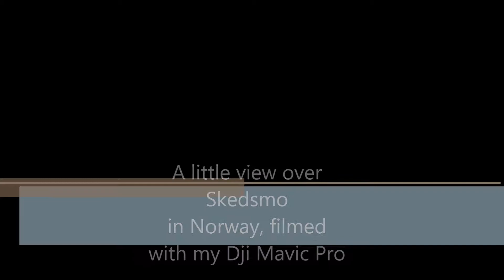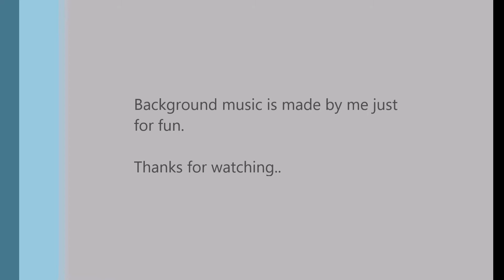Skedsmo, Norway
A short take off to view a little piece of the city I live in. Filmed With my Dji Mavic Pro without any filters or editing programs.
Somehow the quality was meant to be in 4K, but seems when I saved my Project, it's only regular HD.